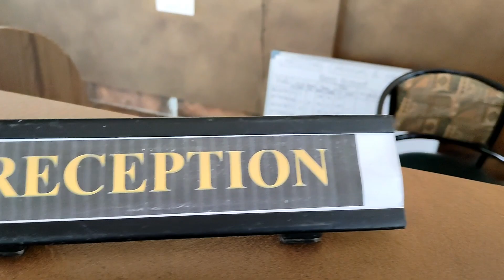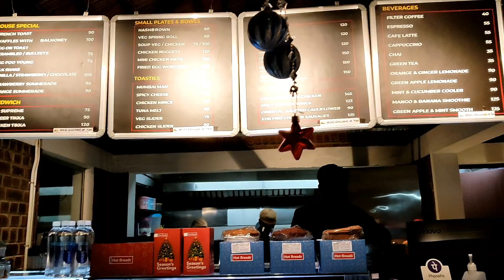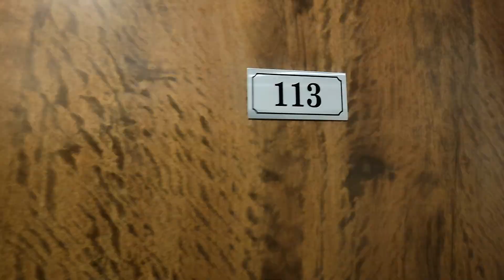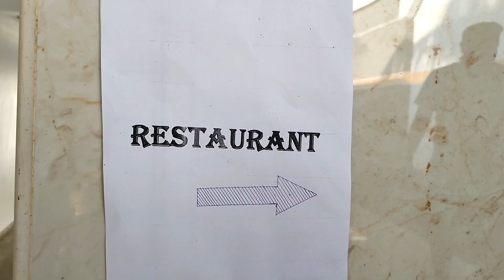Christmas Celebration at Coral Beach Resort